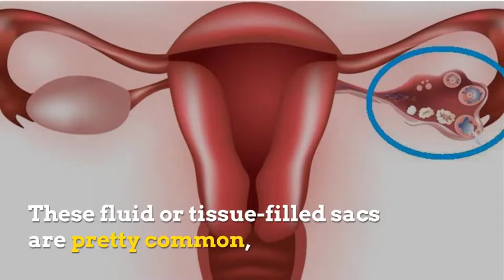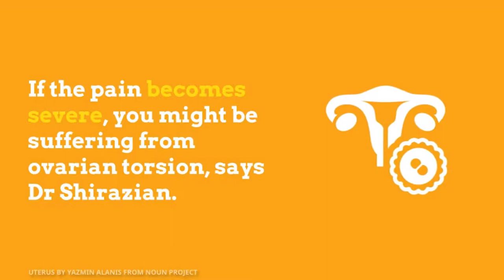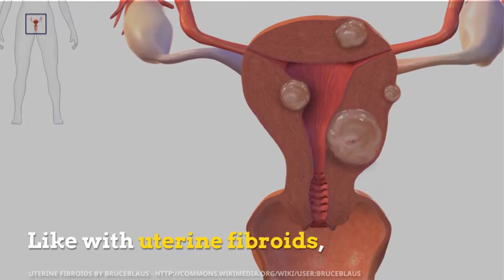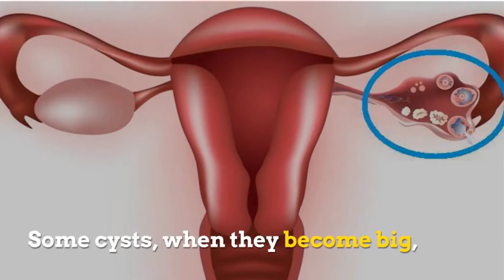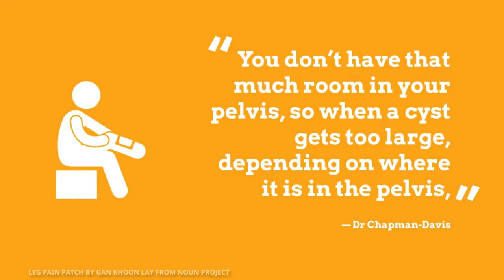Warning Signs Of An Ovarian Cyst You Shouldn't Ignore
Ovarian cysts are like the pimples of the reproductive system. These fluid or tissue-filled sacs are pretty common, but usually don’t warrant a full-on freakout.
1. You’ve got pelvic pain that just won’t quit
2. You’re belly bloat is out of control
3. You constantly feel full or ‘stuffed up’
4. You feel like you have to pee all of the time (but maybe can’t go)
5. Pain during sex
6. Back or leg pain